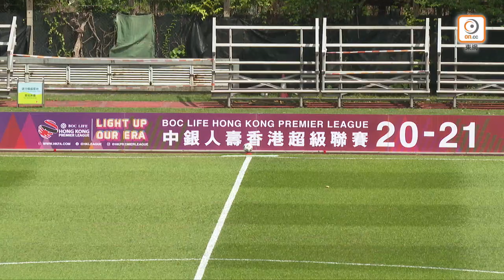賽事精華 Match Highlights | 理文 Lee Man 4：0 理文 Lee Man | 2020-21 港超聯 HKPL | 9/5/2021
周日下午的港超聯賽，理文移師深水埗運動場迎戰晉峰，以4：0擊退對手全取3分。今仗有基華尼頓職業生涯首次連中三元、黃俊皓取得加盟後首個入球、以及後備上陣的李康廉及顏樂楓合錄得3球助攻，美中不足是洛迪古斯開賽初段傷出，傷兵名單又多一員。 球隊自17-18球季加入港超後，連同上周打敗愉園，在深水埗運動場共錄得8勝2和不敗戰績。

因為場地編排問題，今周重臨福地以主場名義出戰。 比賽至19分鐘，有洛迪古斯拉傷肌肉退下火線。教練團立即變陣，將基華尼頓移入中路衝鋒陷陣，左翼位置留給後備上陣的李康廉，結果只等了2分鐘，基華尼頓禁區頂推順起腳，皮球中遠柱上角彈入網窩，為球隊注入強心針。完半場前李康廉中場位置一記漂亮轉向再撕破對手防線，黃俊皓突入中路接應單刀得手，取得加盟後首個入球，助球隊搵開領先優勢至2：0。 換邊後球隊再多次藉反擊製造威脅，但要戰至70分鐘，才由顏樂楓殺入禁區傳中，造就基華尼頓射成3：0。李康廉5分鐘後中場直線送前，基華尼頓接應後再擺脫兩名敵衛追纏，起左腳射地波得手，職業生涯首次大演帽子戲法，助球隊以4：0埋齋。

球隊上季曾經連贏和富大埔4：1及標準流浪6：0，近兩仗也共取得8個入球，巧合地這幾場賽事全部都是在深水埗進行。